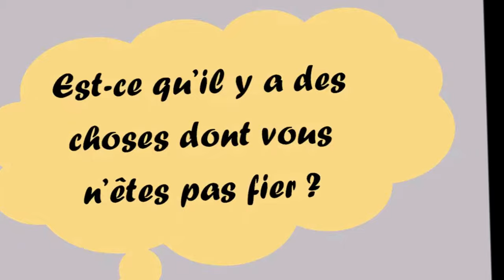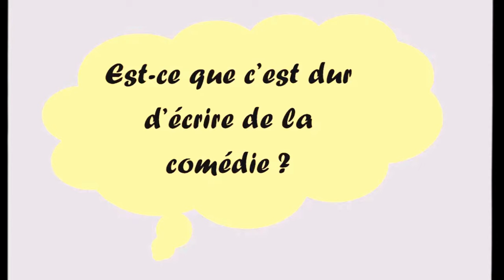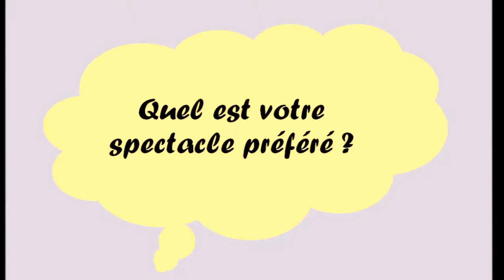François Morel à Saint Paul 2018